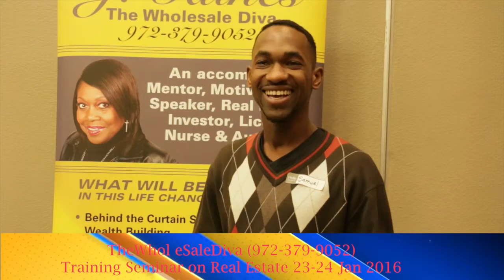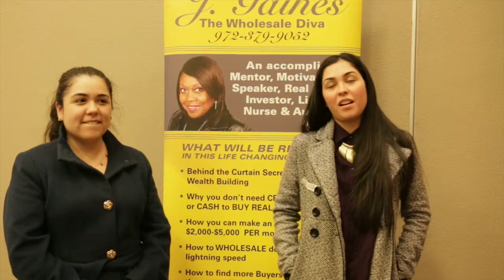THEWHOLE SALE DIVA TESTIMONIALS